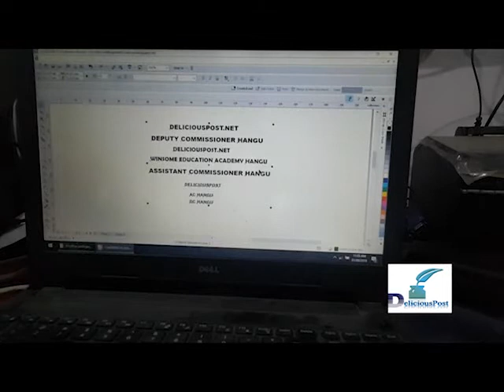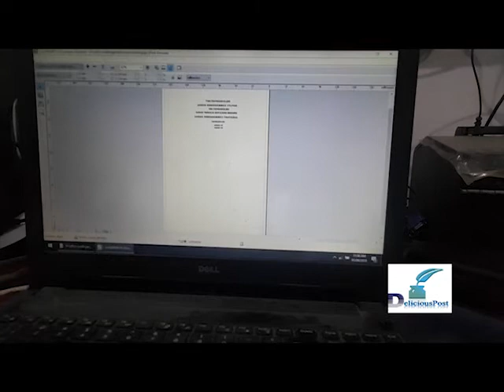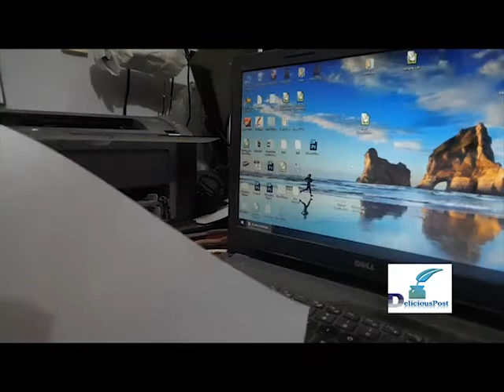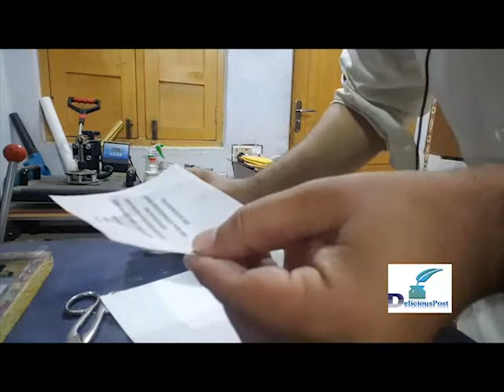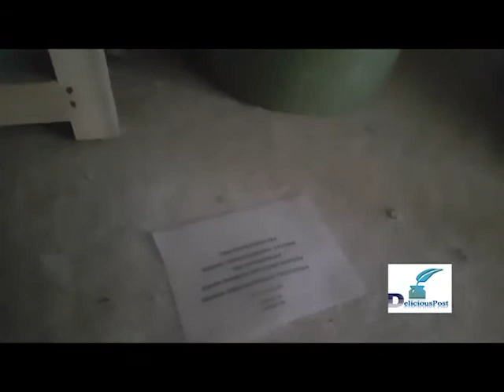SCREEN PRINTING | Your First screen Printing۔ Urdu/Hindi | Deliciouspost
in this video you can learn , screen emulsion,  screen exposure and screen printing.
"This video is for information and education purpose only "